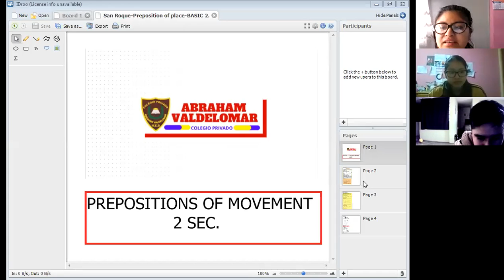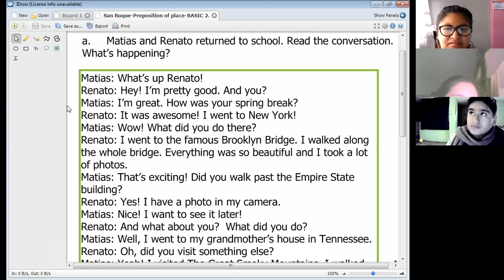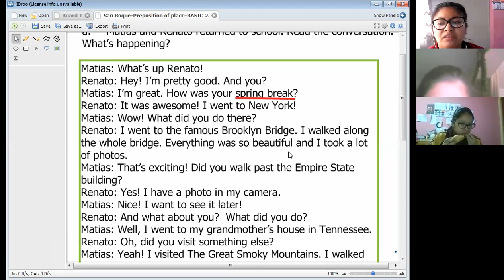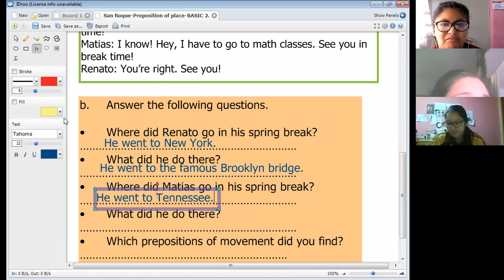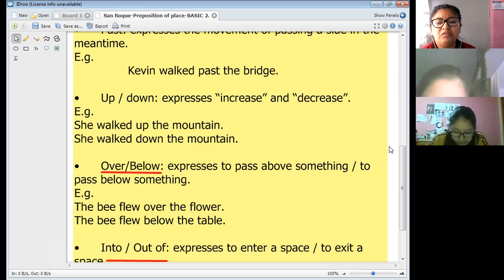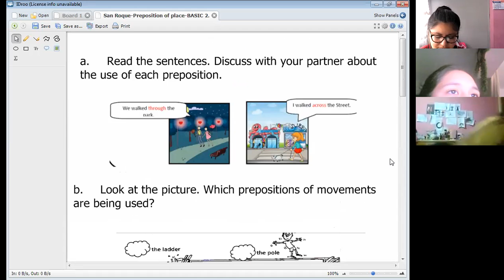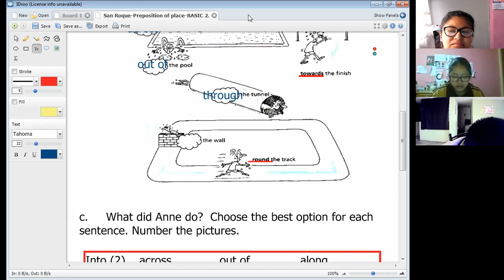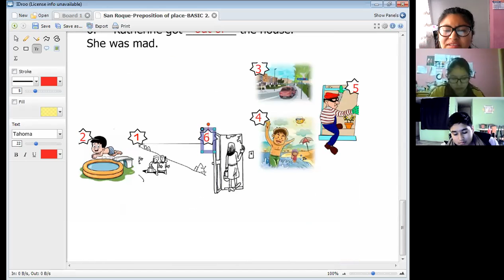PREPOSITIONS OF MOVEMENT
2DO SEC.